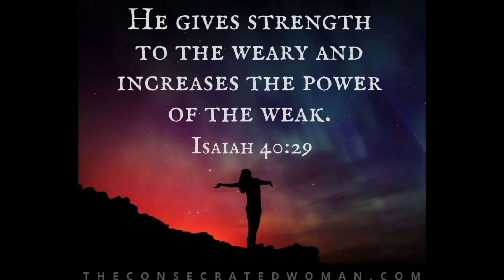PRAYER TO HAVE A MOTHER’s WISDOM 🙏🏽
Our prayer focus for today is for your wisdom as a mom. 🙏🏽❤

Join me for prayer Monday-Thursday at 10 am EST by coming to this channel for new prayer videos.  You can also check out our “Prayer Library” by clicking the PLAYLIST to see hundreds of prayers based on different categories based on your prayer needs. I hope the prayer videos help you and bless you. If you’re new to The Prayer Closet, please let me know below one of the videos!🙏🏽

SOW YOUR SEED:

$KimyettaHayden

**InThePrayerCloset.com

WHAT I USE IN MY PRAYER CLOSET:

MY GOALS AND PRAYER PLANNER
PRAYER SHAWL
PRAYER WALL DECOR
FELT TIP WRITING PENS
WRITING JOURNAL

MY FAVORITES BOOKS:

THE CIRCLE MAKER
FERVENT PRAYER
KINGDOM WOMAN
JESUS CALLING DEVOTIONAL